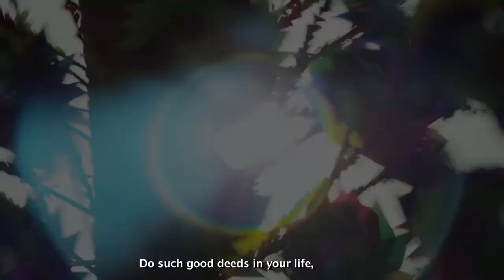MUMBAI- VARANASI EXPRESS Official Trailer | Darshan Jariwala | Aarti Chabria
Watch the official trailer of upcoming film Mumbai- Varanasi Express. Mumbai Varanasi Express stars actor Darshan Jariwala in the lead role. The story has been written by Vipul K. Rawal and has been produced and directed by Aarti Chabria.